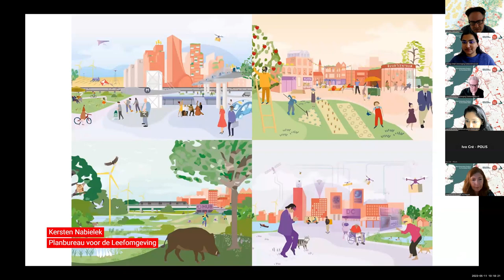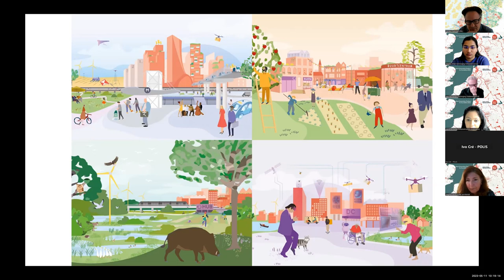Scenario thinking - Keynote Speaker Kersten Nabielek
This presentation is a part of Opening Ceremony from the Next Generation Podium 2023.